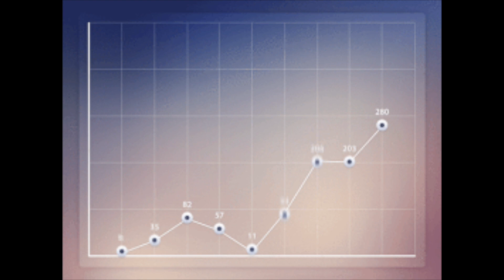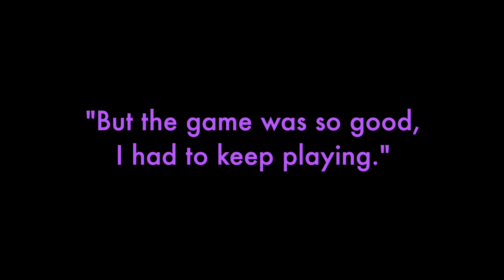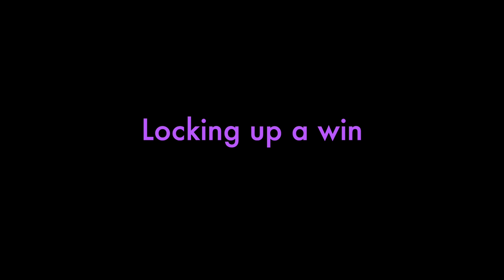Expert Quitting at Poker − PokerSimple: Episode 27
What does expert quitting at poker mean? What if, instead of playing bad when you're stuck, you just up and quit the game instead? What would that do for your bankroll? And just think of all that next-day pain you could avoid. If only you were an expert quitter!

1:46 – Cinderella Syndrome
2:51 – Practicing quitting
4:20 – Curfews
5:28 – Stop losses
9:30 – Birds and Elephants

Hold’em.”

teaching skills.